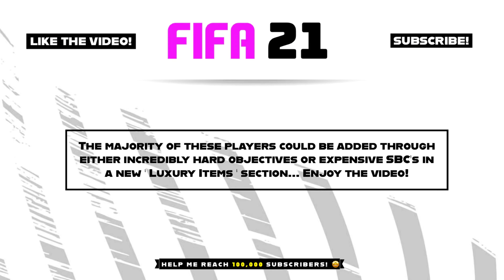FIFA 21 | TOTY FLASHBACK PREDICTIONS 😱🔥 FT. IBRAHIMOVIĆ 🇸🇪 POGBA 🇫🇷 & THIAGO SILVA 🇧🇷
🎵 Track Info:

Title: Broke
Artist: Soyb
Genre: Hip Hop & Rap
Mood: Dark

Here are some extra videos you may also like to watch!